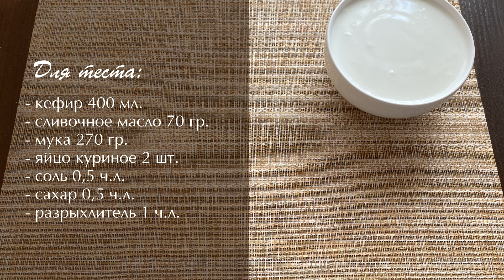Лучше пирожков! Заливной Пирог с Зеленым Луком и Яйцом – Простой рецепт теста на кефире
0:00 - Вступление
0:18 - Приглашение ❤️
0:30 - Ингредиенты
0:58 - Готовлю начинку
2:07 - Готовлю тесто
3:25 - Формирую пирог и отправляю в духовку
4:10 - Результат - Заливной пирог с зеленым луком и яйцом

Если вы любите пирожки с зеленым луком и яйцом, но у вас нет времени возиться с тестом – этот рецепт для вас! Давайте приготовим вкусный заливной пирог с зеленым луком и яйцом!

Пирог получается очень нежный, вкусный и ароматный! Его хорошо подавать на завтрак, перекус или даже на ужин. Готовиться он быстро, просто и из самых простых продуктов.

Для начинки:
- зеленый лук 100 гр.